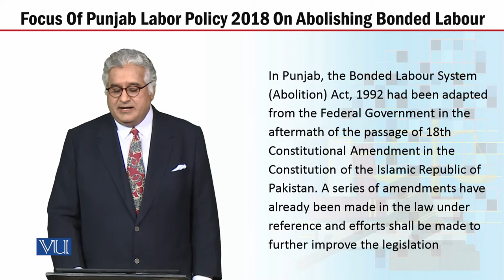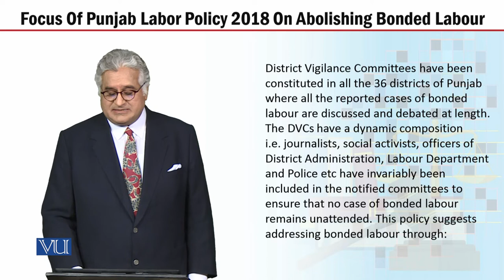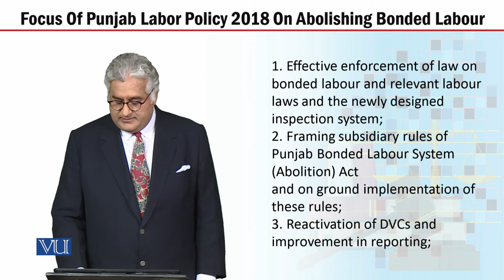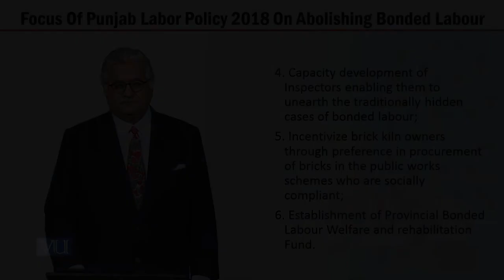MGT723_Topic123 | Labor Policy